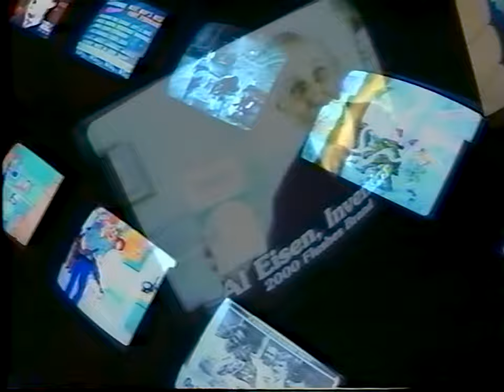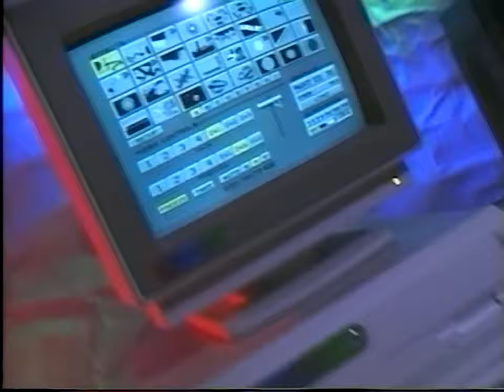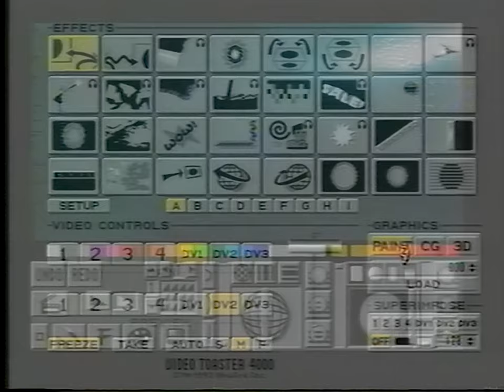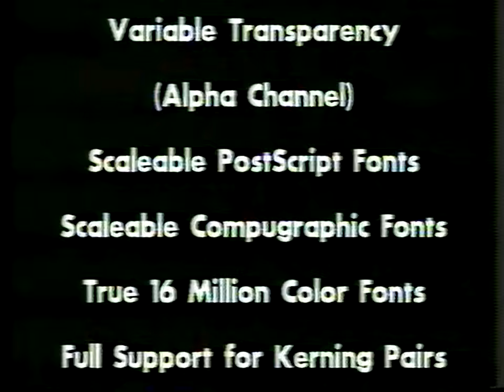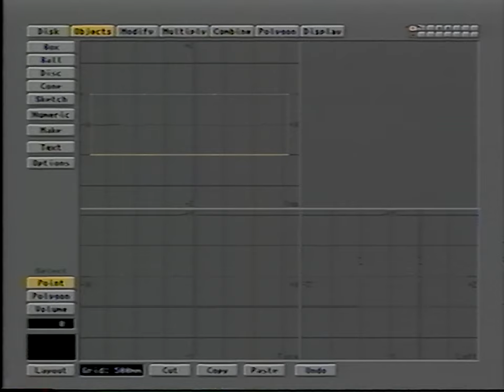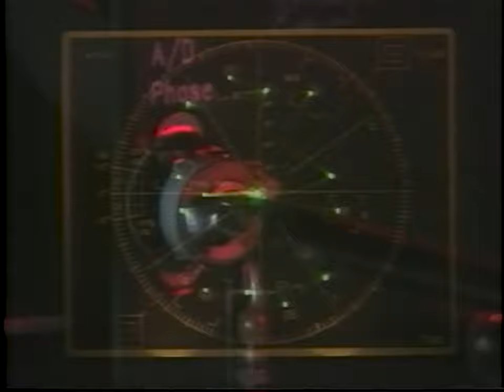Introducing Video Toaster 4000 (NewTek 1993) Wil Wheaton, Tony Hawk, Penn Jillette, Kiki Stockhammer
This is one of *THE* most "1990s" videos you will see on the internet.  Wil Wheaton, Tony Hawk, and Penn Jillette all make brief appearances promoting the Video Toaster, rallying against the (at the time) three major television networks and promoting guerrilla filmmaking, set to a background of rave music.

I got sick and tired of seeing this video transferred incorrectly, so I acquired a copy and gave it my best restoration treatment.  What do I mean by "incorrectly?"  The Video Toaster's strength was true broadcast-spec 30i processing in all of its effects and transitions.  That means the screen changes 60 times per second (NTSC), which interlaced 30i analog video has always been able to record.  Every conversion of this video online (prior to this one, of course) is 30p, so you couldn't actually see the awesome smooth 30i transitions!  Well, now you can.

I also got better equipment, came up with a better way to denoise and stabilize VHS footage, and also work completely in a 10-bit pipeline, so the results of those processes are in this video as well.  I hope the effort that went into restoring this video is visible in the final product.

To anyone transferring 30i video:  Unless you *know* your source has 30p content (there was a very brief period of time in the late 80s/early 90s when this was true for a handful of TV shows), all 30i transfers and restorations of born-analog video uploaded for video sharing should be 60p.  If your output is 30p, you're doing it wrong.  Learn about fields and deinterlacers that have proper double-rate output such as yadif or qtgmc.